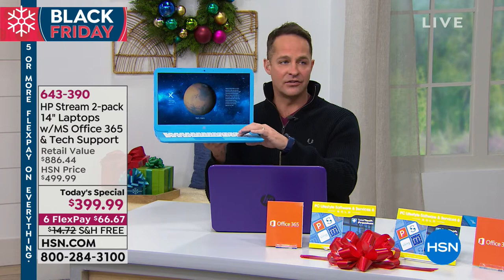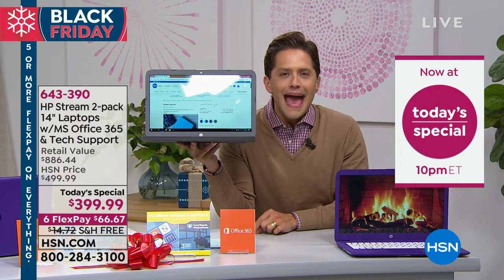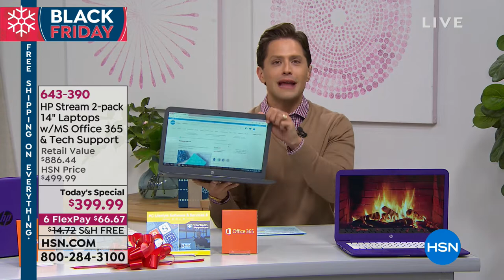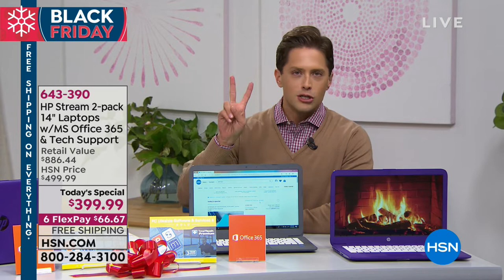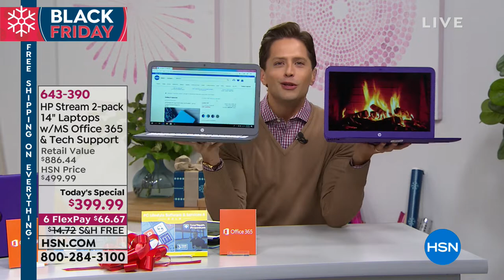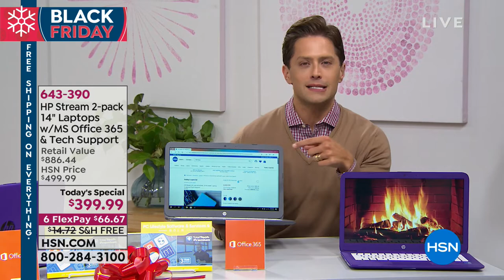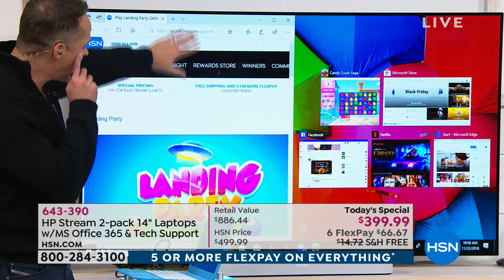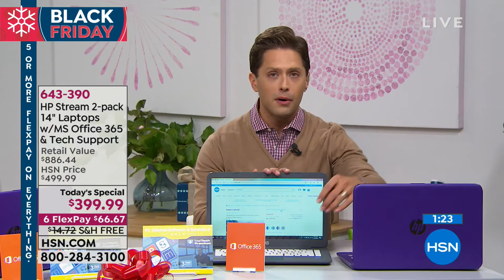HSN | Electronic Gifts featuring HP 11.23.2018 - 10 AM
Discover electronics find items and brands during this hour keeping your interests with technology. HP vision to create technology that makes life better for all, everywhere- every person, every organization, and every community around the globe.